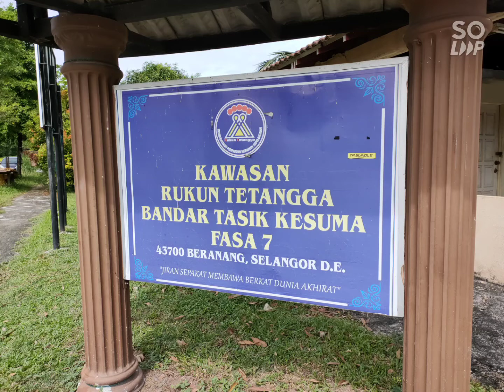Single Story @ Fasa 7, Jalan Kesuma 1/5,Bandar Tasik Kesuma For Rent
For Rent

Single Story - Fasa 7, Jalan Kesuma 1/5,
Bandar Tasik Kesuma,
43700 Beranang,
Semenyih.

* 3Rooms 1Bath 1Toilet
* 1080 sqft
* Basic unit
* End Lot
* Facing North

Asking : RM750

Requirement for tenant:-
*1 month advance rental
*2 month security deposit
*0.5 month utilities deposit
* Tenancy Agreement